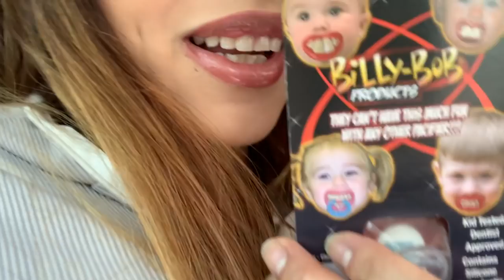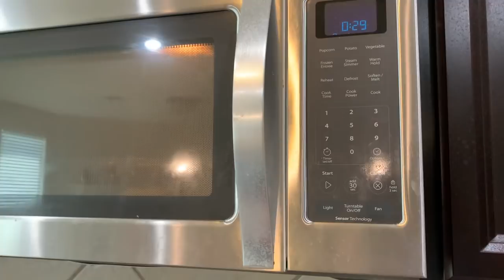CINCO DE MAYO WITH LUCIANOTV